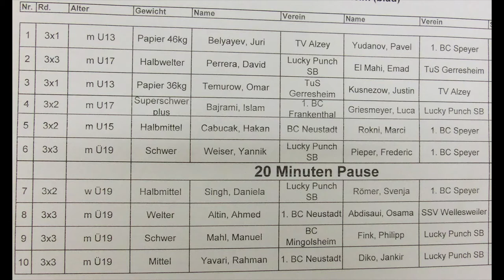Nachwuchstunier beim 1. Boxclub Speyer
Am 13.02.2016 fand beim 1. Boxclub Speyer das Nachwuchsturnier statt.

Der 1. Boxclub Neustadt war auch mit drei Kämpfern vertreten.

Hier ein kleiner Videozusammenschnitt.

Bilder: Jürgen Hener
Schnitt: Ingo Oestreicher